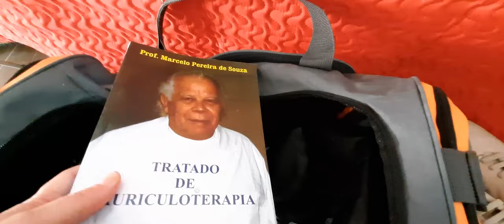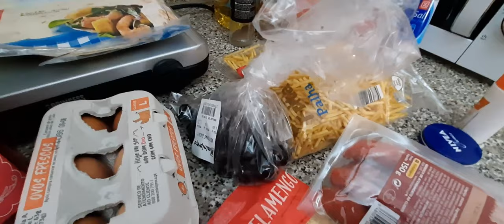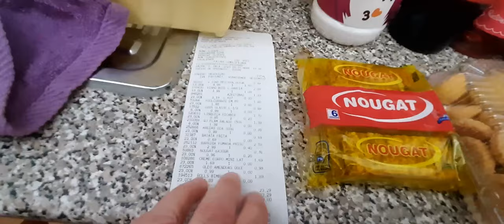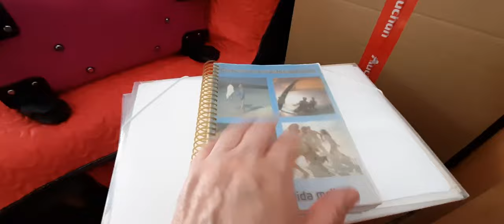BATE PAPO - COMPRAS - FRANGO ASSADO NA AIRFRYER - GRAVAÇAO PARA O CANAL NOVO A VIDA COMO ELA É!